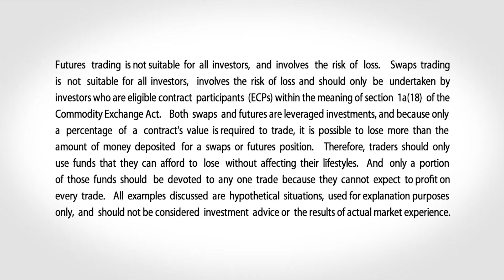September 12 Equities Commentary: Larry Shover